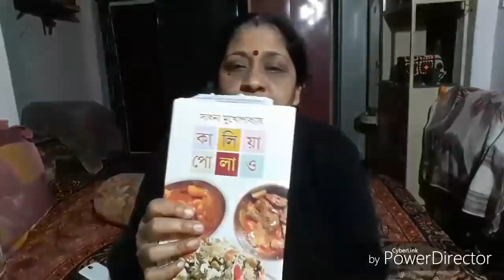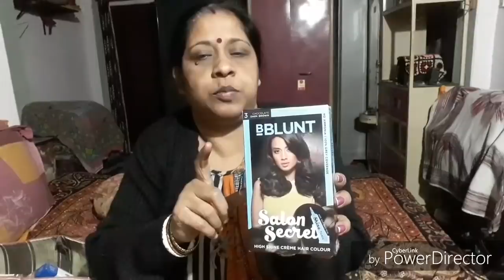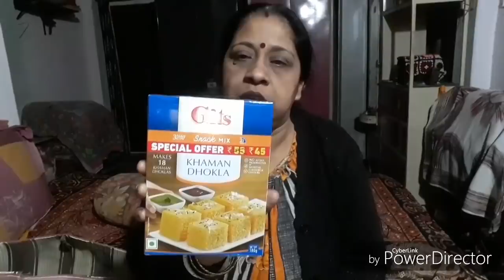কি কি কিনলাম সঙ্গে দই বেগুন রেসিপি ।